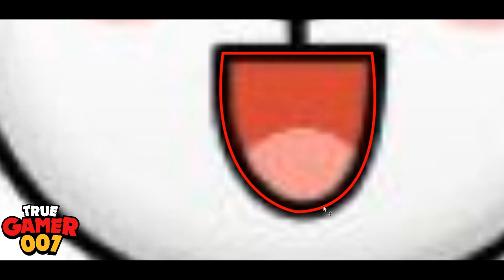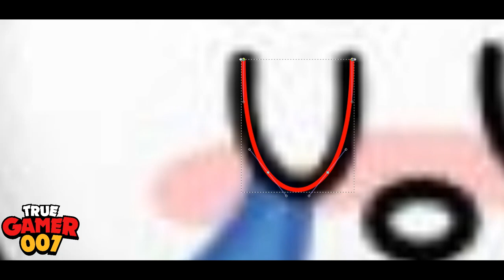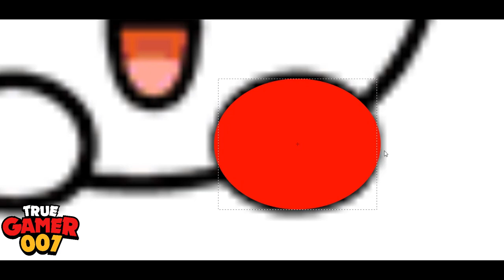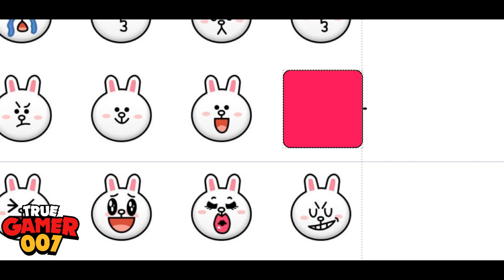Making Cony Max Pins - Timelapse (Re-upload)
A Timelapse Video Of Cony Max Pins From Brawl Stars.
Approximately Took 2 Hours To Make These Pins.

Software Used:
Inkscape v0.92